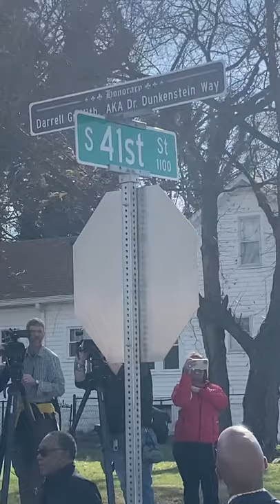Honorary street sign for Darrell “Dr. Dunkenstein” Griffith unveiled